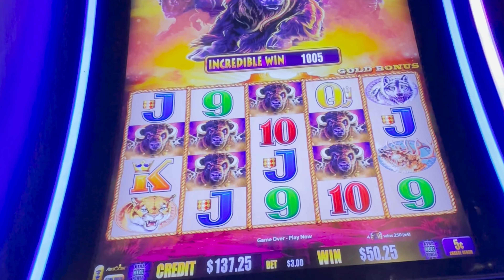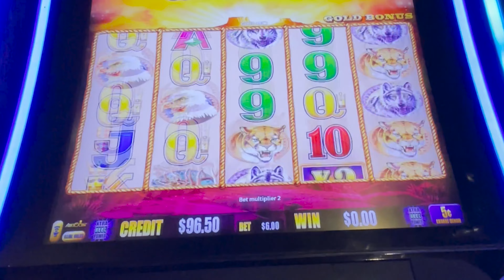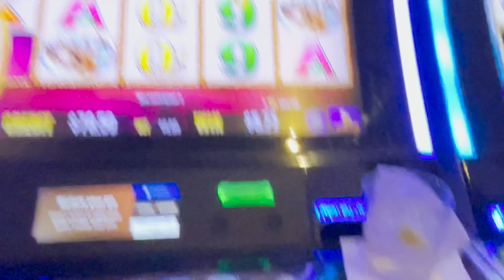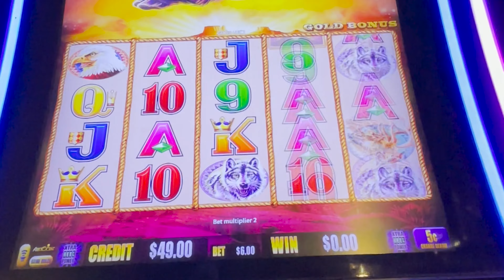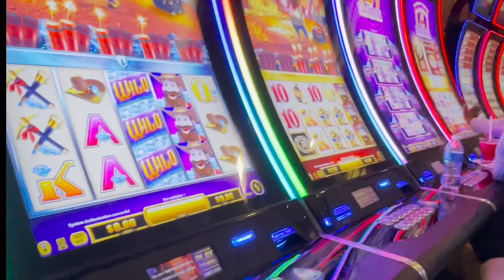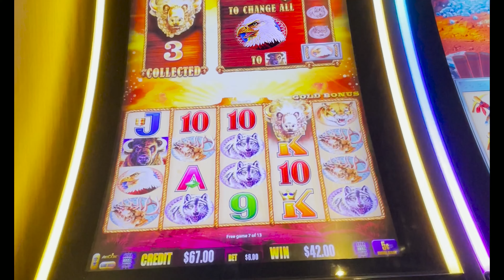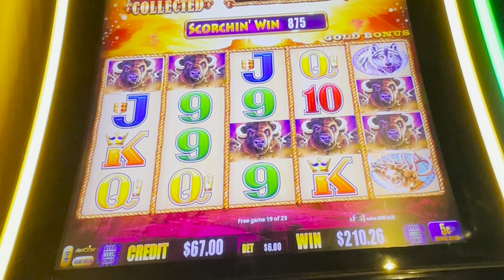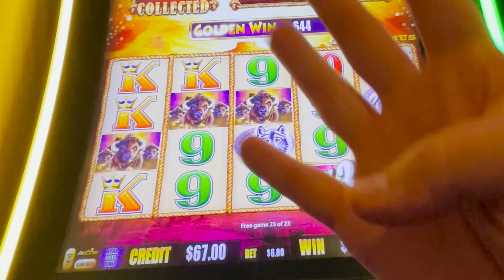BIG BET ➤ More Coins ➤ BIG WIN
I'm up to my usual antics while playing Buffalo Gold. Hoping those Pesky Eagle turn wild & rooting for more Gold Coins with a big win!